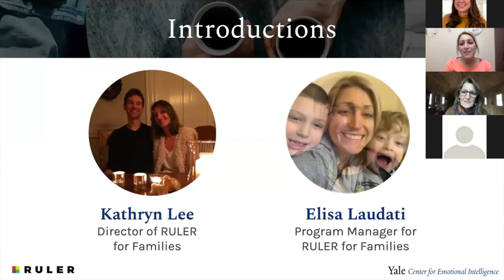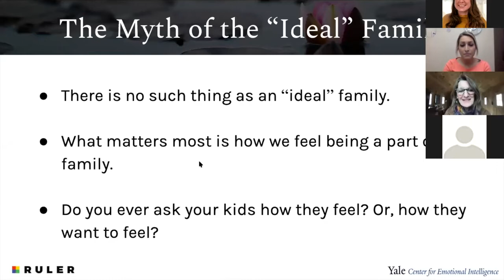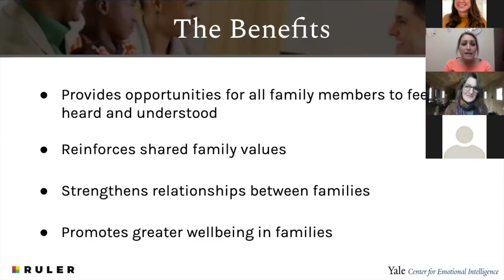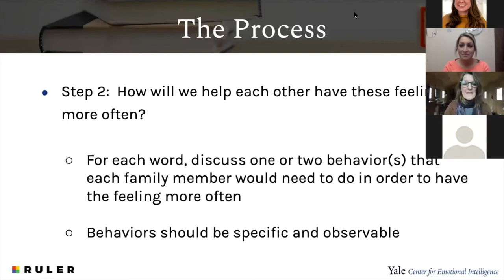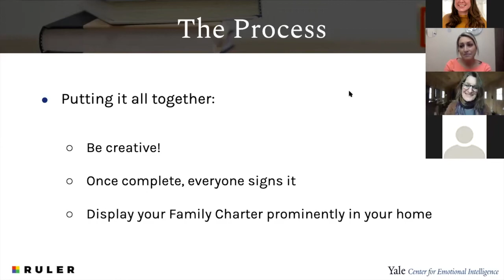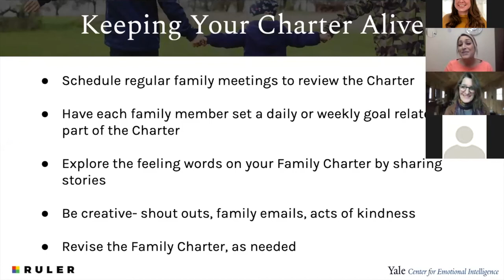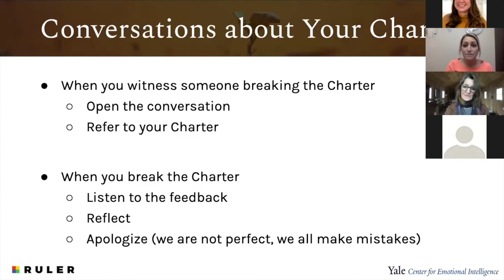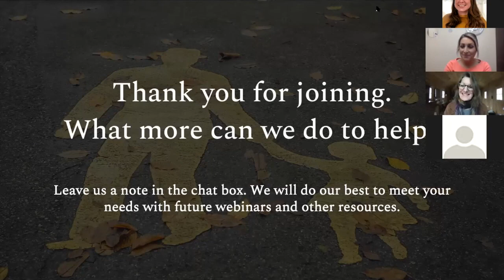How We Want to Feel at Home: Creating a Family Charter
How do you want to feel when you're home with your family? Most families say they’d like for their homes to be filled with love, laughter, kindness, and joy – but that’s often easier said than done. Managing emotions when things are unpredictable can bring up a lot of unpleasant emotions too. We have a tool that can help—the Family Charter. Building a Charter at home can be an opportunity for everyone to explore how they’d like to feel at home and how to make that happen.